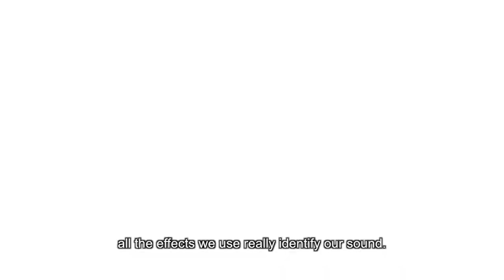Ufomammut "ECATE" - Recording sessions - SYNTHS FX & MIX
Ufomut "ECATE" - Recording sessions - SYNTHS FX & MIX